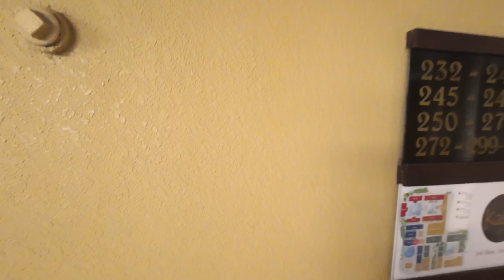Let’s go to the Boracay Island! Stay @ Henann Regency + Beautiful Sunset【Day 1 in PH】 | Kenta-san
#26 Vlog is,
Let’s go to the Boracay Island ! Stay at Henann Regency!
Maganda talaga sunset ng Boracay!
Darating kaya un luggage naamin from NAIA???!!

★Food Information:
・ Mang Inasal , Boracay
・ Andok’s , Boracay

★Stay Hotel Details:
Henann Regency Resort and Spa Boracay, Philippines

If any question pls comment or DM at Instagram and Facebook.
Please Enjoy ! and Maraming salamat po sa maga nonood 😊

Saan kaya mag libot sa Philippines natin 😊

第26弾目となるVlogは、ボラカイ島へ到着しました！
ボラカイのサンセットはとても綺麗でした！
マニラ空港でロストバゲージした荷物は、来るのでしょうか？！

★ご飯処情報：
・マン　イナサル
・アンドックス

★宿泊先詳細：
ヘナン　リージェンシー　リゾート　アンド　スパ　ボラカイ

フィリピンVlogでは、どこにいけるかな？😊